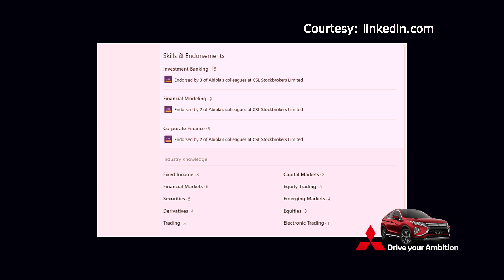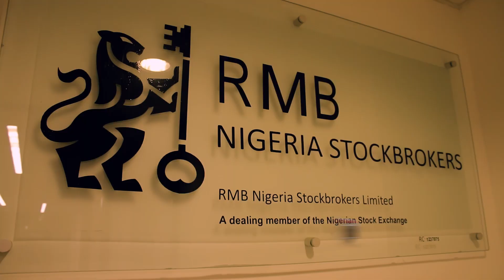Under 40 CEOs. Drive Your Ambition. Abiola Adekoya.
Abiola Adekoya’s endorsements on Linkedin will pretty much tell you what she’s about - Investment Banking, Financial Modeling, Fixed Income, Corporate Finance, Capital Markets and Financial Markets rank highest on her list of endorsements. A graduate of Economics from the University of Lagos, Abiola would later attend The Lagos Business School her Masters degree in Business Administration.

She has risen through the ranks from being a Banking officer at Access Bank to becoming the Managing Director of FBN Securities by 2013. Today Abiola is the CEO of RMB Stockbrokers Nigeria Limited a subsidiary of First Rand Group, arguably the largest financial services firm on the African Continent.

Every business person needs a finance person in their corner, join us as we drive by your corner and get to know what drives Abiolas ambition.